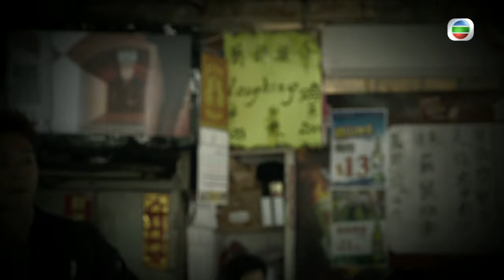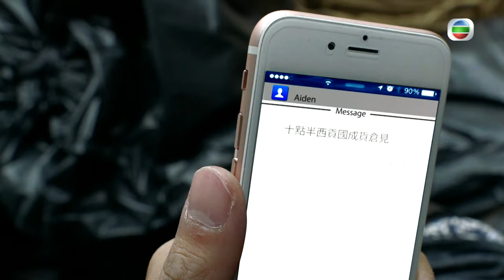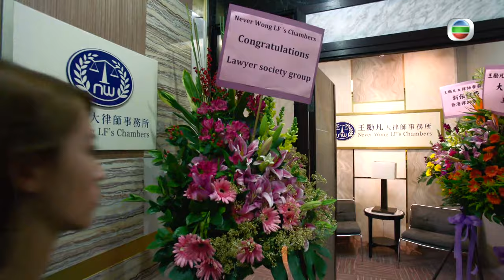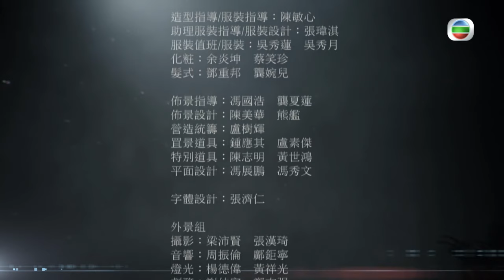[Eng Sub] Legal Mavericks 踩過界 25/28 | 粵語英字 | Crime | TVB Drama 2017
【Legal Mavericks】Since losing his eyesight in an accident, Man Sun-Hop has been continually harassed and despised. But instead, his determination and perseverance are so reinforced that he has qualified as a barrister. He has also developed an acute sense beyond sight which helps him to gain the status of Blind Legal Knight in the legal profession. However, nobody really knows his true character. Fortunately, Kuk Yat-Ha, his flatmate and private detective, and Chiu Ching-Mui, a legal executive with mob connections, are two buddies he can always rely on. The trio is known as the Three Sword Fighters who defy the powerful and are always ready to seek justice for the underprivileged.

Legal Mavericks｜From 1st September｜Monday to Sunday